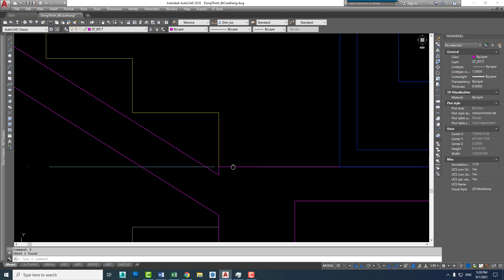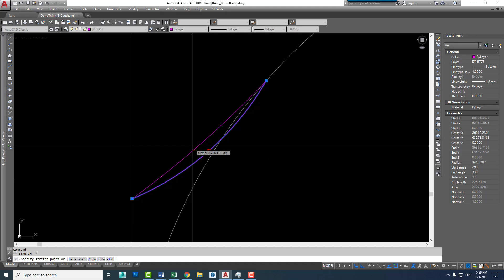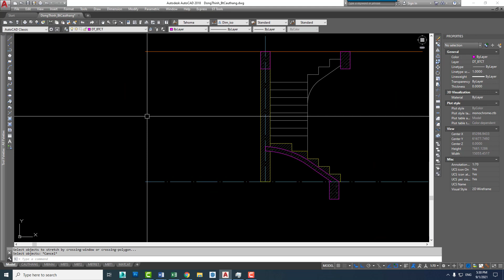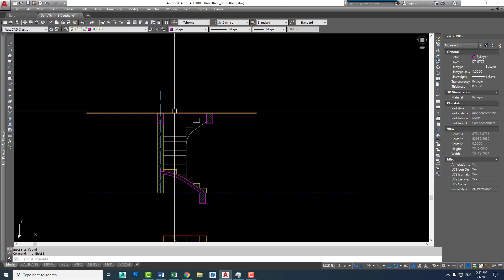Autocad Kiến Trúc - Chữa Bài Tập Thang Bộ Rất Hay - PhuongTk